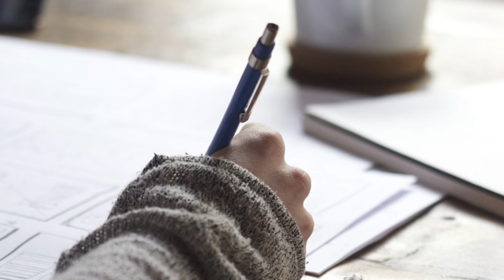Когда читал инструкцию в слух, в офисе все плакали от смеха! Ну придумают же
Очень необычная история.